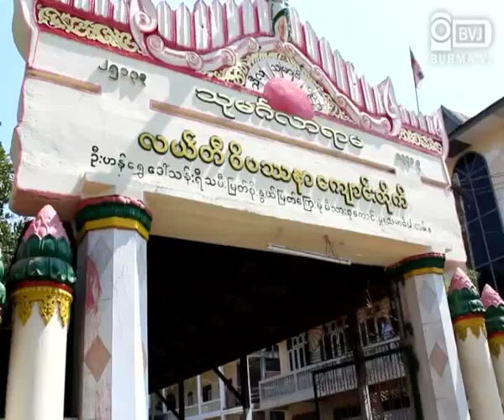20120210 Maggin Monestry Re-Open by Gov but Ashin Gambiya arrested by force.mp4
ခ်ိပ္ပိတ္ခံ မဂၢင္ေက်ာင္းတုိက္ကုိ ဒီကေန႔ ေဖေဖာ္ဝါရီလ ၁၀ ရက္ေန႔မွာေတာ့ သာသနာေရးဝန္ႀကီးဌာနက ဝန္ထမ္းေတြက တရားဝင္ ခ်ိပ္ျပန္ဖြင့္ေပးခဲ့ပါတယ္။ မဂၢင္ေက်ာင္းကုိ ခ်ိပ္ျပန္ဖြင့္ေပးလုိက္ေပမဲ့ မဂၢင္ေက်ာင္းမွာပဲ သီတင္းသုံး ေနထုိင္ေနတဲ့ ေရႊဝါေရာင္သံဃာ့လႈပ္ရွားမႈအတြင္း ဦးေဆာင္ပါဝင္ခဲ့သူျဖစ္တဲ့ သံဃာတပ္ေပါင္းစု ေခါင္းေဆာင္ အရွင္ဂမၻီရကုိေတာ့ တုိင္းသာသနာေရးဝန္ႀကီးဌာနက စစ္ေမးစရာ ရွိတယ္ဆုိၿပီး ဒီကေန႔ ေဖေဖာ္ဝါရီလ ၁၀ ရက္ေန႔ မနက္လင္းအားႀကီးခ်ိန္မွာ ကားသုံးစီးနဲ႔ ဖမ္းဆီး ေခၚေဆာင္သြားခဲ့ပါတယ္။ အခုအခ်ိန္မွာေတာ့ အရွင္ဂမၻီရကုိ ဆက္သြယ္လုိ႔ မရႏုိင္ေသးတဲ့အျပင္ ဘယ္ေနရာကုိ ေခၚေဆာင္သြားတယ္ ဆုိတာကုိလဲ သာသနာေရးဝန္ႀကီးဌာနကုိ ေမးျမန္းလုိ႔ မရဘူးလုိ႔ သိရပါတယ္။